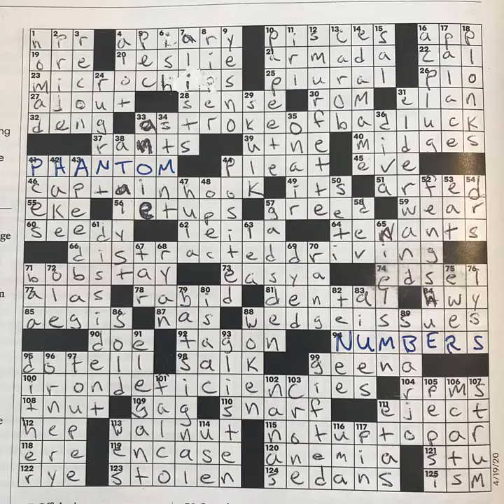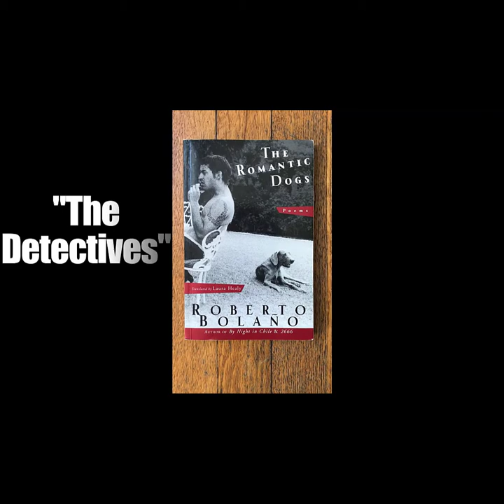"The Detectives" by Roberto Bolaño, translated by Laura Healy.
"The Detectives" appears in The Romantic Dogs: Poems 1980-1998 (New Directions, 2006), translated by Laura Healy. It originally appeared as "Los detectives."

Performance by Phantom Numbers: Neil Dixon Smith (guitar) and Wes Freeman (voice).
Mixed & Mastered by Dillon Hogan.